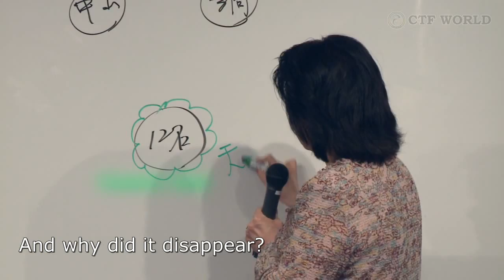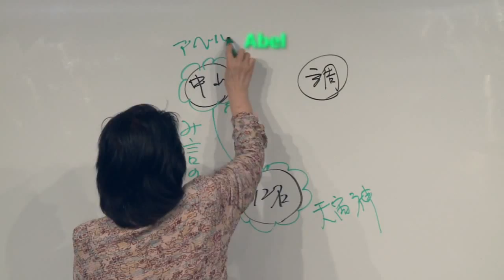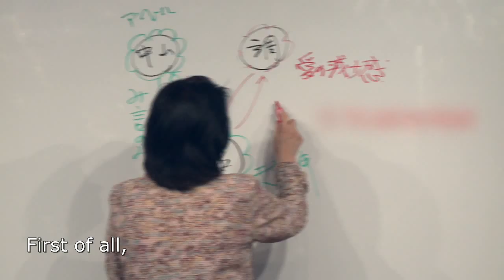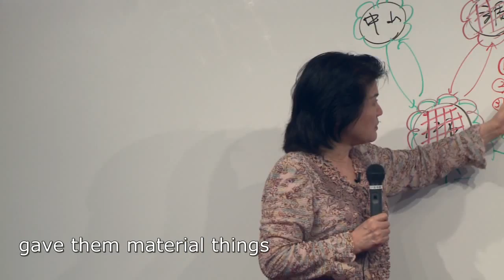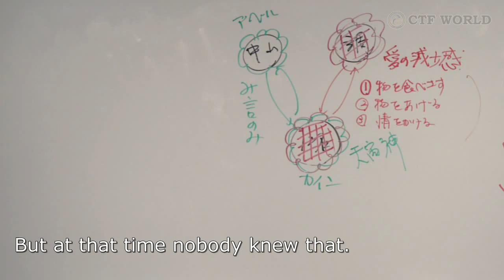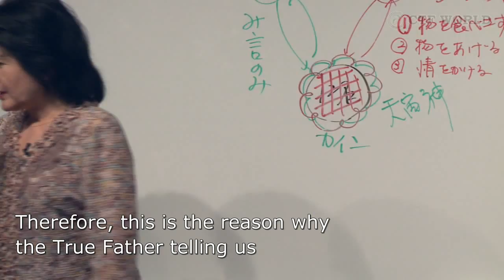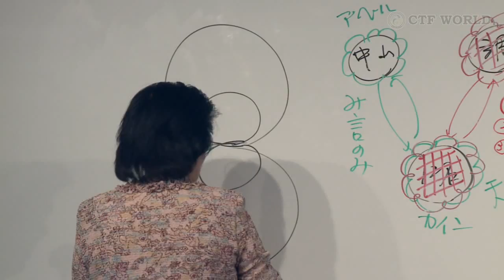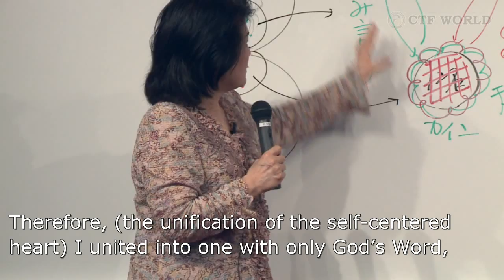The Word of Holy Tenet: Chapter 9-1 by Senyu Ryuka sama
The Word of Holy Tenet
Chapter 9-1
The History of Restoration through Indemnity